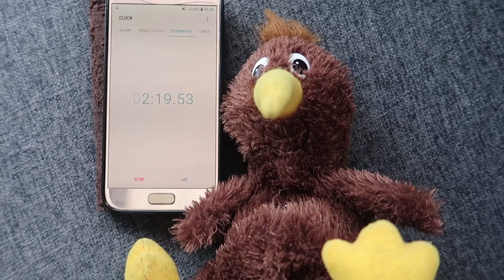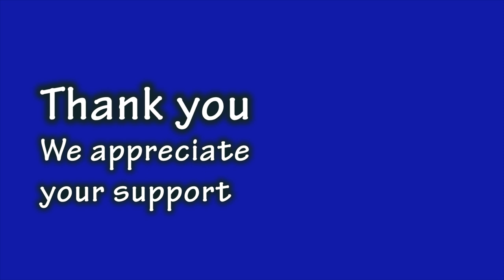SAILING the SOUTH PACIFIC and why we love it - Ep 51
Sailing the South Pacific and why we love it

We are heading north to the Garden Island of Taveuni with the wind at our backs and the seas pushing us along. These ideal conditions help Rob get in touch with his inner sailor, revived after sleeping dormant since his teenage days of P-Class dinghy racing. Hear him wax lyrical about what he loves about life on the water. However, Ivan’s stomach is telling us a very different story as it revives his not so dormant breakfast.
And while Ivan vomits above board, in his cabin Declan has stopped breathing.
The Cruising Kiwis the show that brings you everything!

Music
Cricket Farm – Bending Spoons
The Big Serious Muffin Band – Mr T Pot
The Weatherspoons – Anthems for a 17 year old girl
The Weatherspoons – Far from any road